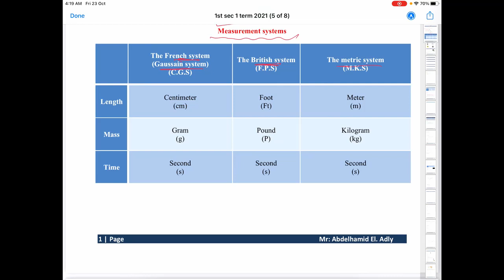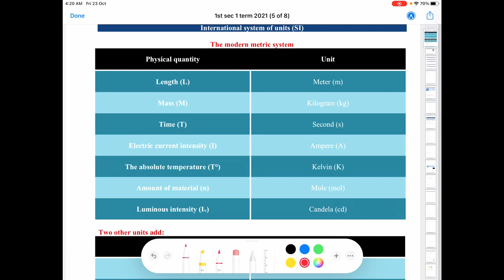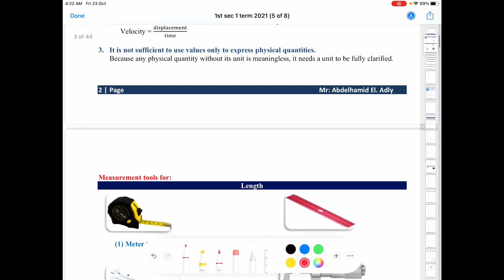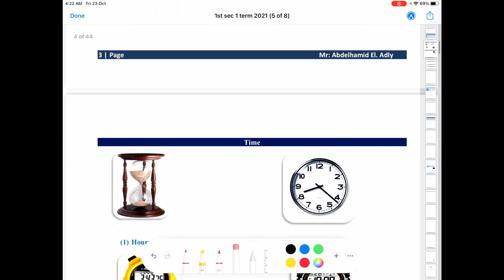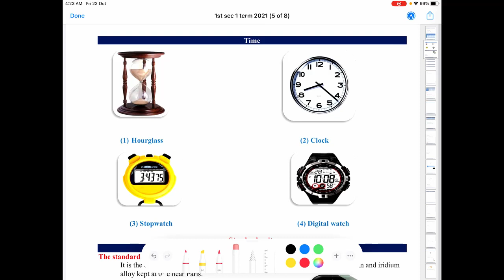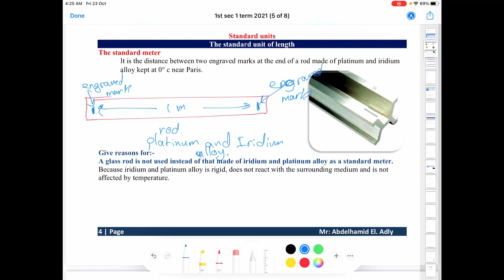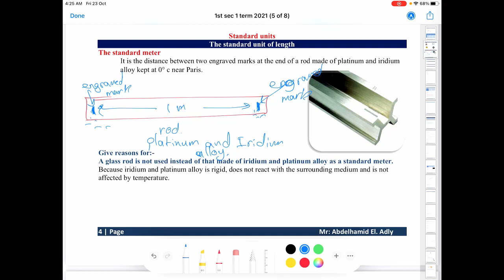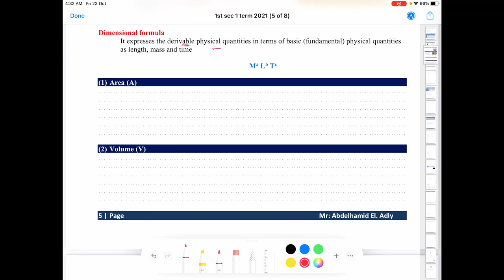Physical measurement | Physics 1ST SEC (2020/2021)